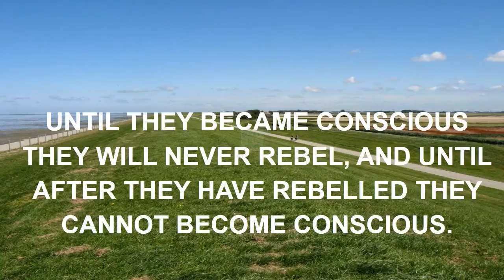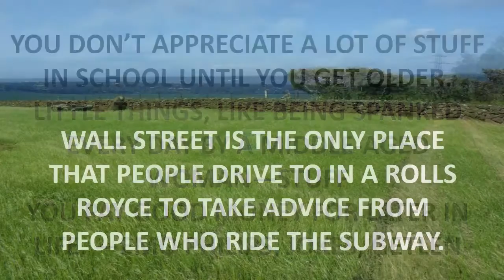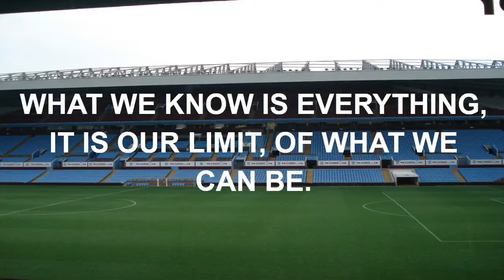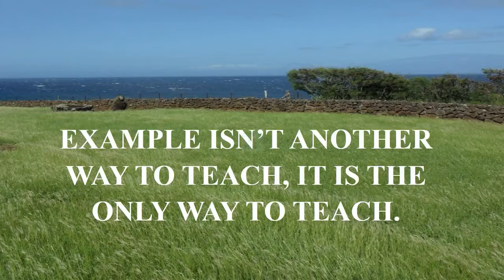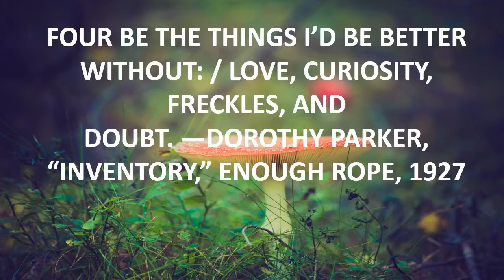quote music words.mp4